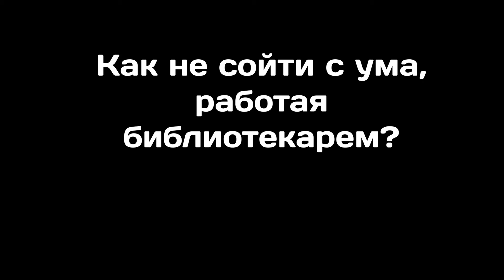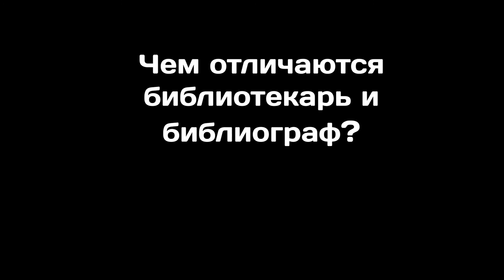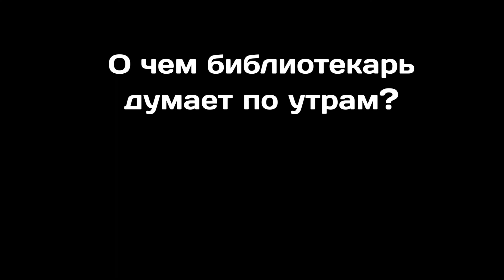11 вопросов читателю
Добавляйте в друзья Ягринского библиотекаря